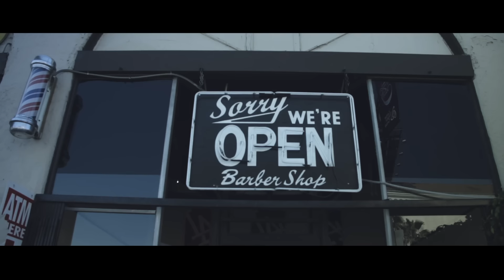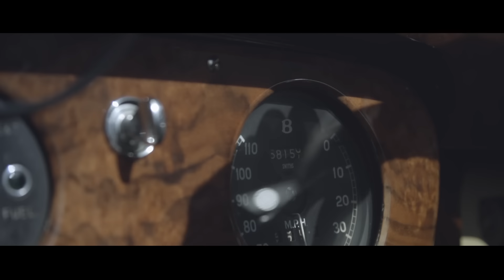Tory Lanez - Diego (Official Video)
Official video for Tory Lanez - Diego
Dir : Zac Facts & Tory Lanez

From Tory’s upcoming new 80s album, ALONE AT PROM, out December 10!